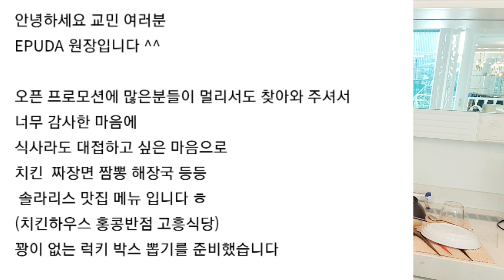말레이시아 솔라리스 마켓팅 고수 탄생